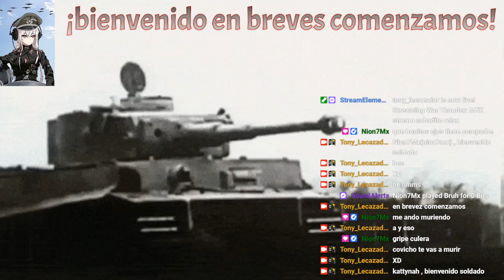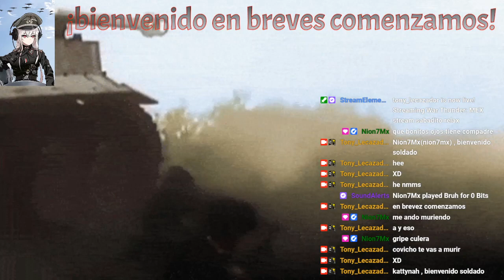MEX stream sabadito relax